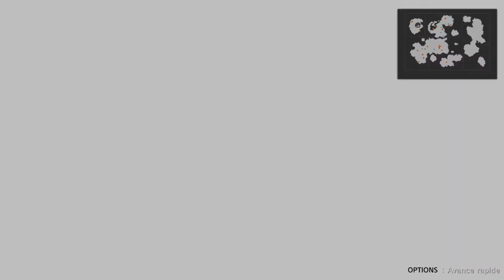Lost Sphear - Episode 15 Gears et une Arme à Terromite ?! Ca annonce rien de bon...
L'armée impériale essaie de nous la faire à l'envers !!! Qui est ce Gears qui a l'air bien puissant ? et quand ont-il décidé de créer une arme à Terromite ?! Ouh... ça s'annonce mal...